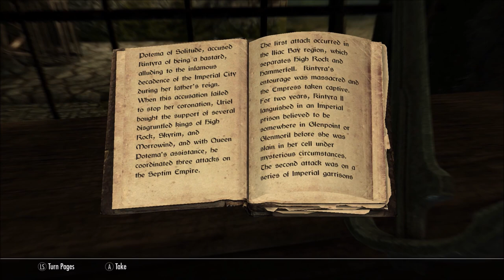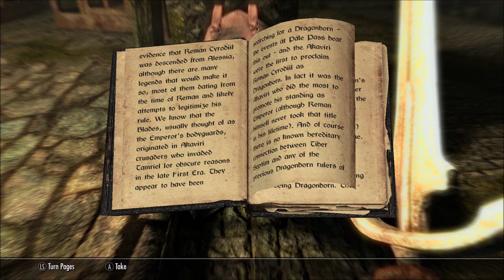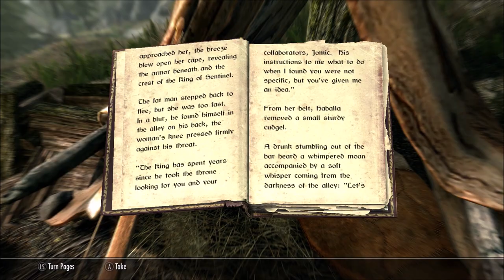[1] Let's Play Skyrim - Special Edition Episode 1 (Xbox One S)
The first part of Let's Play The Elder Scrolls Five: Skyrim - Special Edition.

I used an ElGato HD 60 S to record this video, as well as the ElGato capture software available once you have connected your ElGato to your PC.

The Elder Scrolls Five: Skyrim follows the story of the Dragonborn, a great warrior, said to be the one person that can truly slay a dragon permanently. The return of the Dragonborn to the province of Skyrim happens conveniently as dragons are returning to Skyrim, seemingly as if coming to life from the pages of childrens stories and legends. The Dragonborn must grow stronger and uncover the truth of the dragons return!